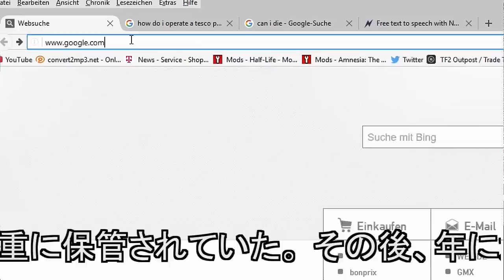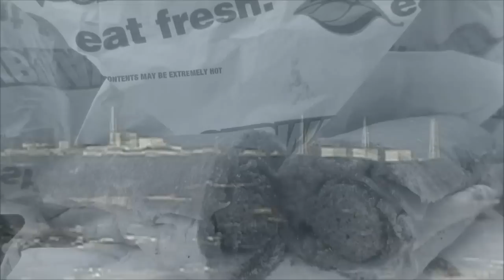JoeysWorldTour Finally Loses His Sanity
honestly mate just get yourself a nice subway sandwich and piss off towards your desired destinatiojnn lik

Inspired by Furniture Reviews, G3€X and BlazinSkrubs. They can all be found in my "Recommended channels" section.

Musics:
Nigeria - Uzodinma Okpechi - I Go Chop Your Dollar
Ticklah - Nine Years
Bridge of Khazad Dum - Howard Shore
The background music of Joeys original food review is: